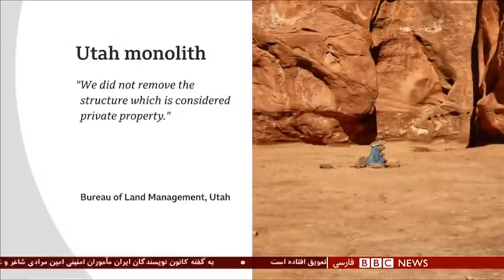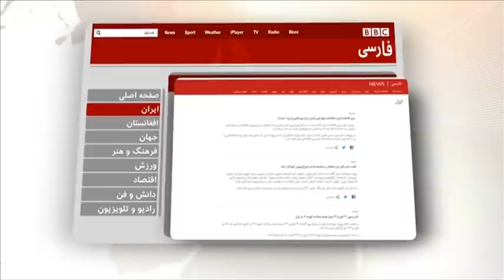اخبار ساعت شش عصر- دوشنبه ۱۰ آذر